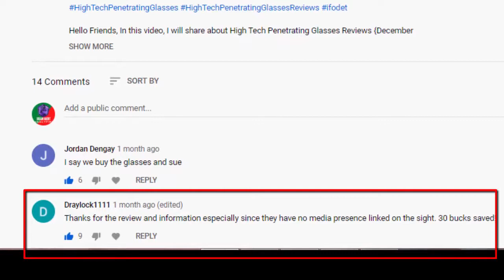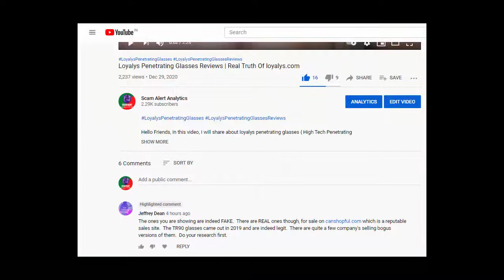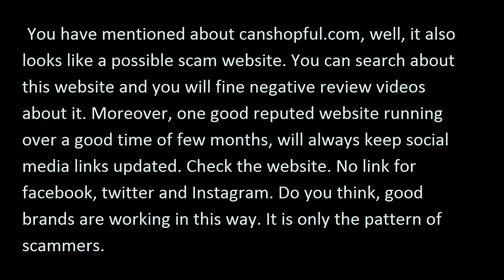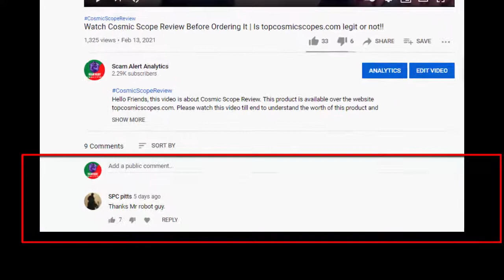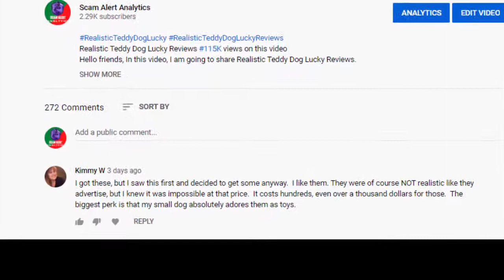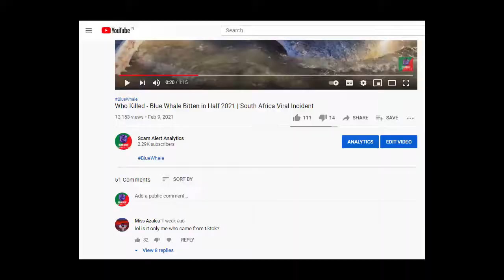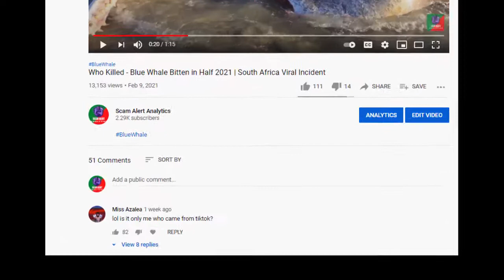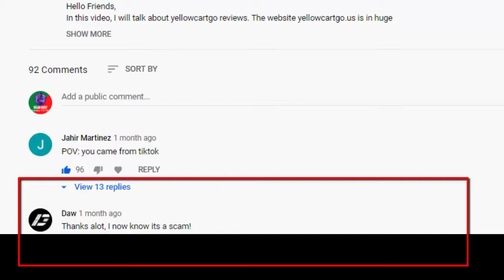Reply 4 Your Comments Over High Tech Penetrating Glasses | Realistic Teddy Dog Lucky Review videos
2021 - Well, I have shared for few more comments too. Title is small, actually discussed about comments over the High Tech Penetrating Glasses | Cosmic Scope | Realistic Teddy Dog Lucky | Blue Whale Bitten in Half | Yellocartgo nerf pistol Review videos

Hello Friends, thanks for making this channel a success. It is my 21st channel over YouTube and finally, it is monetized by YouTube. Thanks for all those views and lots of lots comments. In this video, I am going to pick some comments over my highly viewed videos and I will give reply over those comments. So, Let’s start
Over the High tech penetrating glass review video,  Dray lock 1111 says
Thanks for the comment, I really appreciate that you have given time for this comment. From last few months, I am trying to help people and got somewhat success in saving their money from various scams
Over the Loyalys  penetrating glasses review video, Jeffrey Dean says
Well, it was the same product as High tech penetrating glasses but over the other website. I can’t understand, why people need such glasses. This website was promoting a T 90 glasses as a product using which you can see through the cloths. Well, it looks like a fantasy of a Hollywood film. I don’t think such product exists and if it exists, one can’t buy that in 29 dollars or 49 dollars. It is simply a scam.
You have mentioned about canshopful.com, well, it also looks like a possible scam website. You can search about this website and you will fine negative review videos about it. Moreover, one good reputed website running over a good time of few months, will always keep social media links updated. Check the website. No link for facebook, twitter and Instagram. Do you think, good brands are working in this way. It is only the pattern of scammers.
Over the Cosmic Scope Review Video, SPC Pitts says
Holy shit! I am not a robot guy. Even I have shared my photo in the thumbnail of this video. You are the reason for creating this video. Now you can hear my voice. No robot, human with an Indian accent. Well, you can see YouTube Live videos over this channel. If you are not satisfied with the images! Let me share more about me. I am Ravi from India. I have three graduation degrees, one in science, one in computer application and another one in Education. I have experience of working in BPOs and KPOs. I am right now working as freelancer Digital marketing expert and also as Website Designer. Yes, we can say that one qualified person is handing this channel. Not robot!!
Over the realistic teddy dog luck review video, Kimmy W says
Kimmy this is my most viewed video over this channel. Actually, it also has the most number of comments on any video over this cannel. Among those 200+ comments, most of them are posting thanks for creating this scam alert video and saving their money. Not like others, you have mentioned that you have first watched my video and then ordered to be scammed. It is cute, amazing!!
Well,  I really like your comment. Memorable comment over this channel… hence I selected it to get mentioned over this video. Appreciate your cuteness, noble thought and positive thinking!!
Over the Blue Whale Bitten in Half video, Miss Azalea says
Absolutely not, you got 82 likes over this comment. It means there were lots of viewers coming from Tiktok. Well, I also got the idea of creating this video from tiktok trending list.
You might have question that this video is not about any scam. So, what is the need of creating such video. Friends, this kind of video is called cross topic video. As the channel is about scams, we do have a reach in YouTube viewers having this sort of interest. But cross topic videos can help us in spreading the name of our channel and multiply growth in subscriber numbers. Hence, we need to create such cross topic video in every 20 videos.
Over yellocartgo nerf pistol video, Daw says,
Oh! Welcome… I really appreciate your comment. I am trying my best to share scam alert videos on regular basis and to save people from scammers. It is the ultimate goal of this channel – scam alert analytics!
So, Friends, this  is the time to end this video. Keep commenting and if you want more response from my side and quick response then please like our facebook page, link is given in the description of this video. Thanks again for your comments and subscription! Keep commenting and keep sharing videos of scam alert analytics